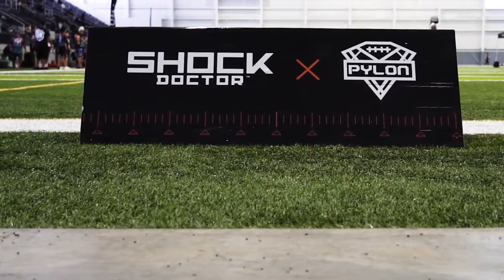Pylon 7on7 Football Bullhead City, AZ 2021 Weekend Experience By